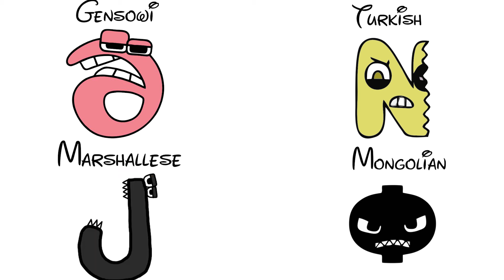Gensowi Alphabet lore vs Turkish Vs Marshallese Vs Mongolian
Credits and thanks :  @MikeSalcedo

All Animation scenes in this Video are created by me  @Alfaanimation426

❗️ The audio and video resources in my videos are created in such a way that my viewers hear and see new UNIQUE content that they have never seen before on any other channel.

Please tell me and write in the comments column for credits that I haven't listed, it all happened by accident or my ignorance.

and I ask for your cooperation, if anyone deliberately TAKES AND RE-PASTES MY VIDEO, please include my sources to appreciate my hard work because I made this video for approximately 6 hours from making designs via corel draw, animation via adobe flash and editing sound via Adobe Premiere.